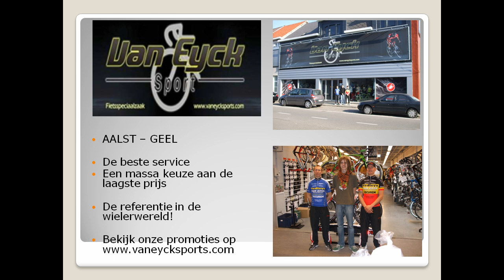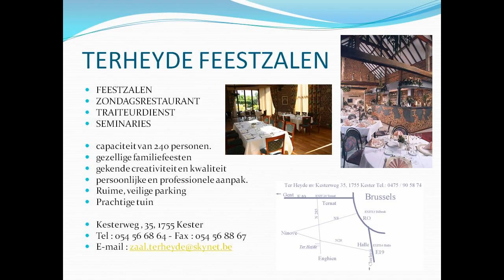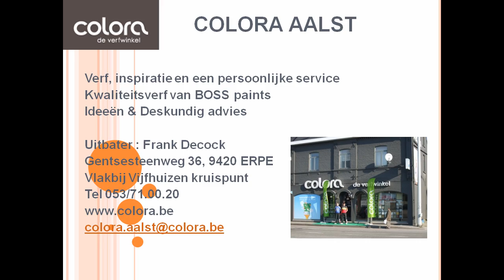VWF Burst 13/7/2010 CAT D